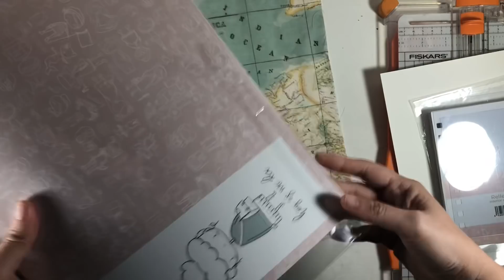Agenda Mini Alua Cid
Podéis seguirme también en IG @mimamolina